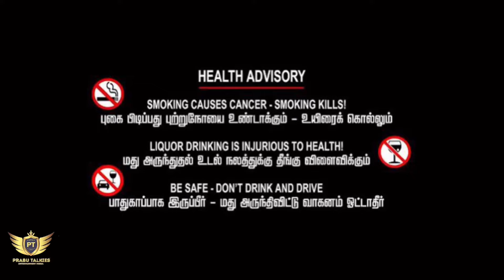A trek to Othimalai Murugan Temple | Team Outing | ஓதிமலை முருகன் கோவில் |ஒரு நடைபயணம் | Coimbatore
Don’t miss the bloopers !!!

A fun trekking to othimalai murugantemple with team. Awesome exercise and experience!

📍 Sri Othi Malai Andavar Temple, Irumborai, Tamil Nadu 641302